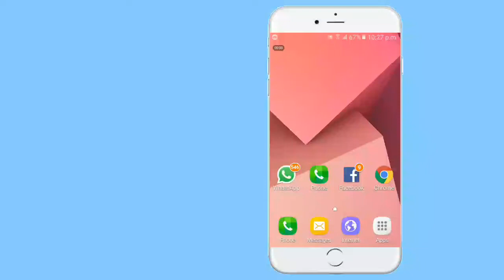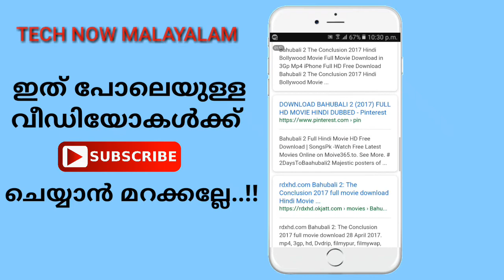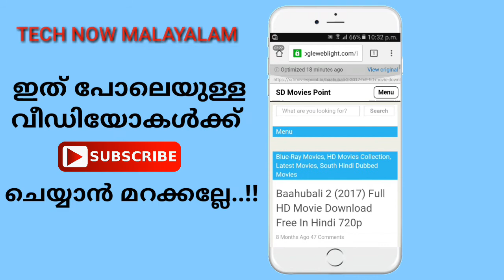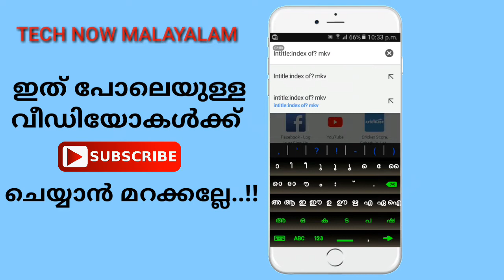How To Find Original Link Of Any Movie| Rishadvlogger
Link : Intitle:index of? mkv

©NOTE : All Content used is copyright to Tech now malayalam™. Use or commercial Display or Editing of the content without Proper Authorization is not Allowed ✔